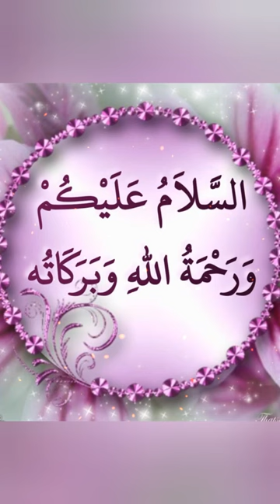Hazrat Aysha (R.A) farmati h#shorts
Some of the benefits of using miswak are:
Fights plaque.
Fights gum disease.
Prevent any existing teeth decay from getting worse.
Contains minerals such as chloride, sodium bicarbonate and potassium.
Strengthen the enamel in your teeth.
Leaves you with a healthy mouth.